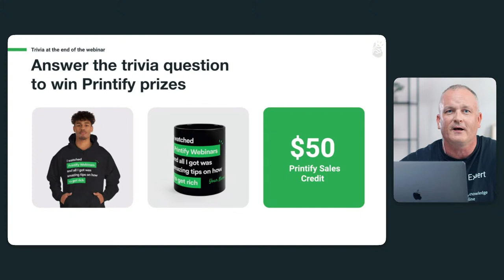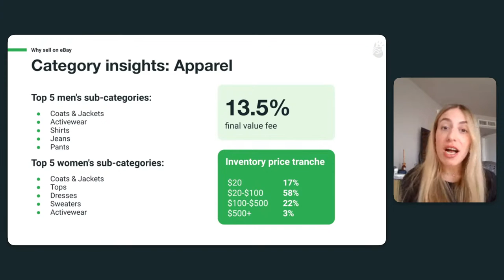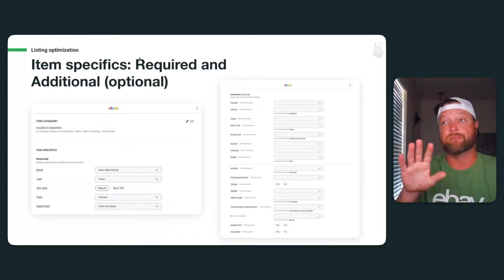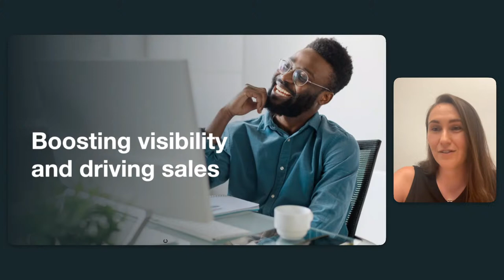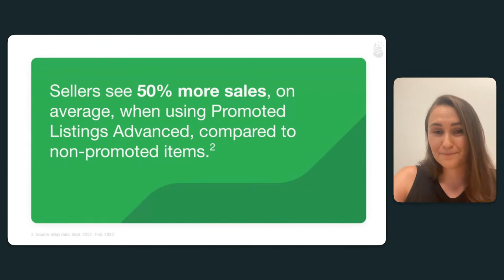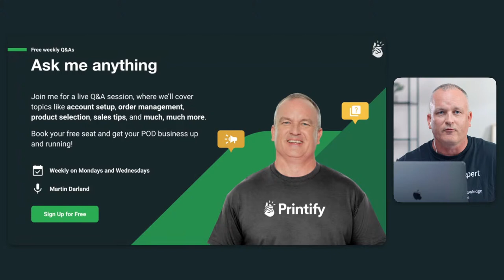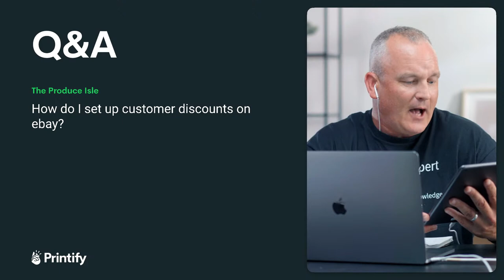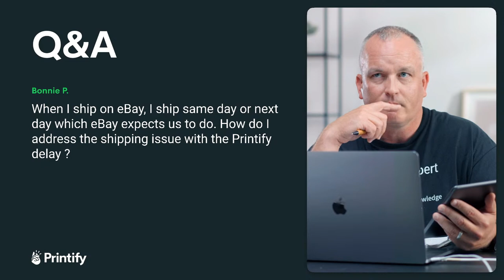How to Sell on eBay in 2024 w/ eBay Insiders + Printify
Ever considered using eBay to sell your custom-printed products?

eBay is one of the biggest online marketplaces in the world, bringing in millions of customers looking to buy personalized merch and accessories.

Now's the perfect time to list your Printify products on eBay and turn that huge demand into profit.

Join our upcoming webinar with representatives from eBay to learn what custom products and product categories perform best, how to set up your product listings for maximum success, and how to raise your sales with promotions.

We'll also cover essential details about eBay policies and increasing your selling limits.

Tune in to get your questions answered live and win awesome Printify prizes.